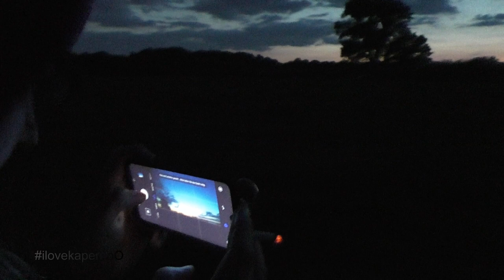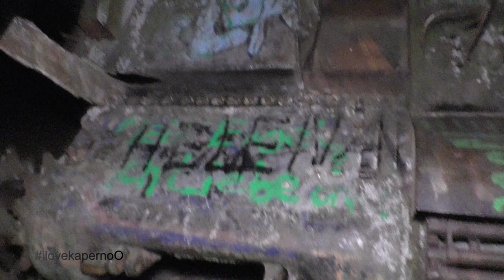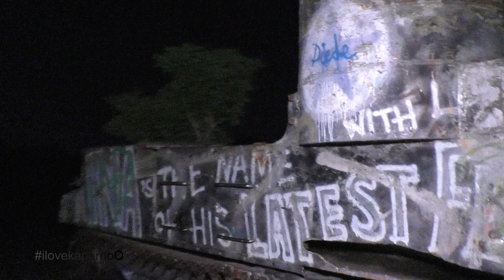Mir ging es an den Kragen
Diesmal ging es mir an den Kragen und der Verlust war hoch.